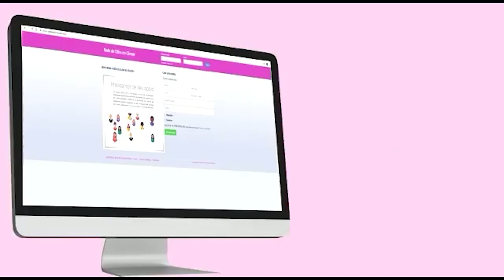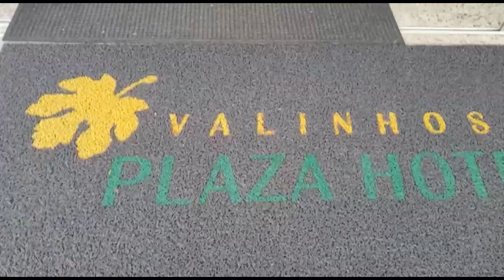PROGRAMA AUGE BRASIL #38 - 07/11/2022 - OUTUBRO ROSA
Apresentação: Luciana Campeiro
Edição e produção: Giovani Luiz
Direção Geral: Paulo D'Elboux